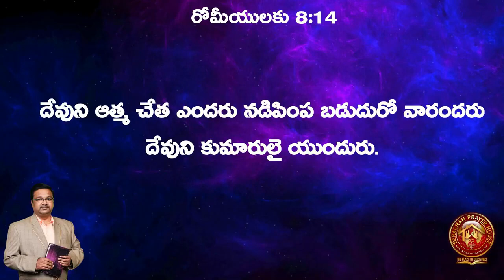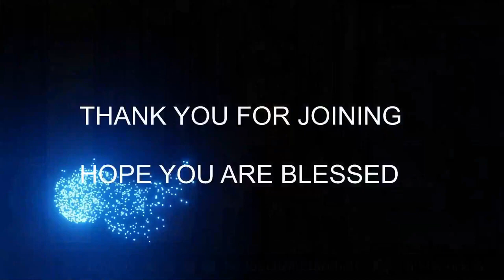01 08 2023 BERACHAH BLESSINGS ( రోమీయులకు ( 8 : 12 - 14 ) Romans )